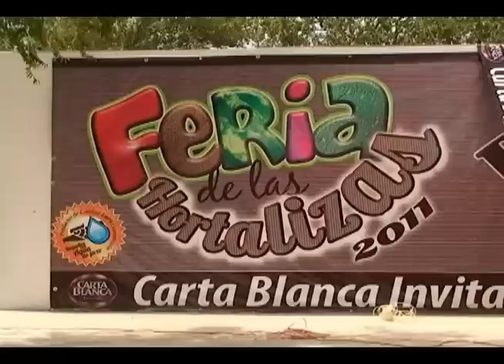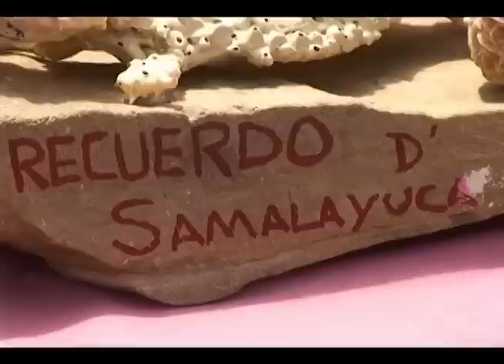Feria de la hortaliza en Samalayuca Ciudad Juárez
Feria de la hortaliza en Samalayuca